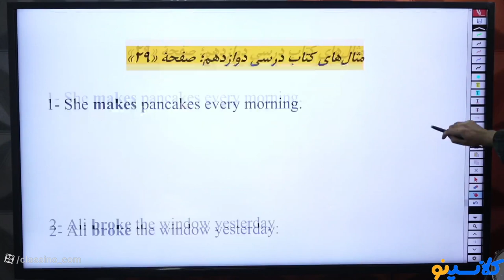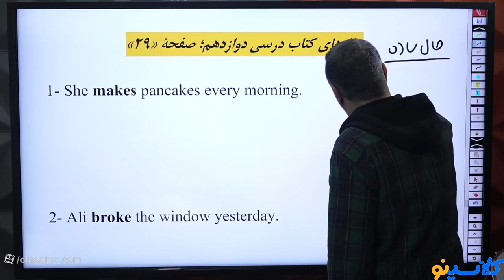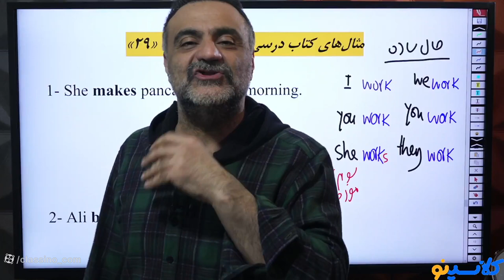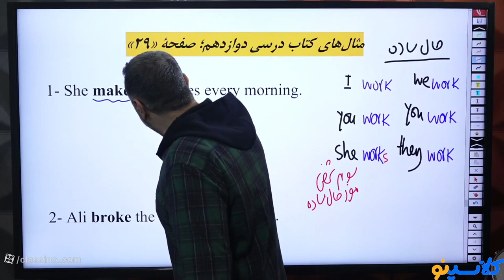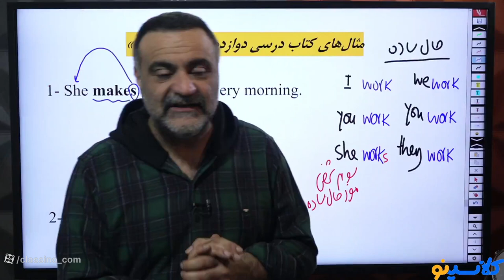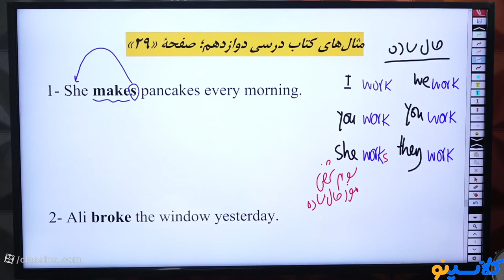Everythings you need to know about world education rankings